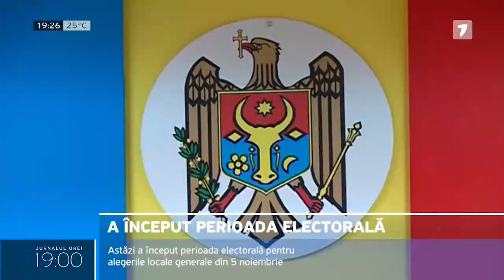Astăzi a început perioada electorală pentru alegerile locale generale din 5 noiembrie